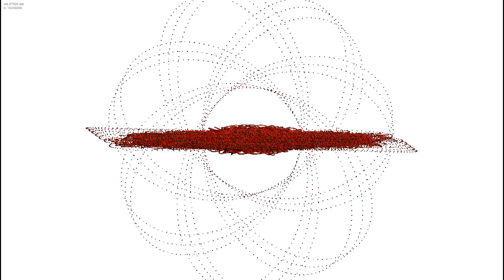makeICs3D in work